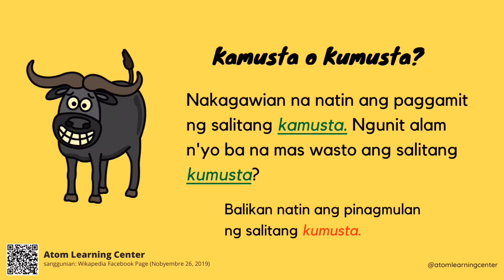Wikalabaw (Kabanata 3): Kamusta o Kumusta?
Kumusta o Kamusta? Alamin natin kay Wikalabaw ang tamang pagbaybay ng salita! ❤️